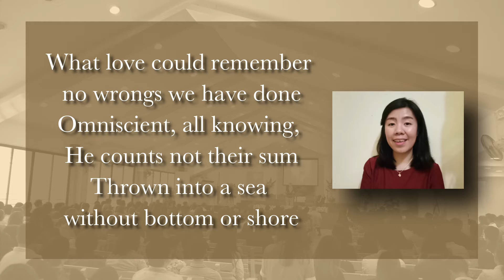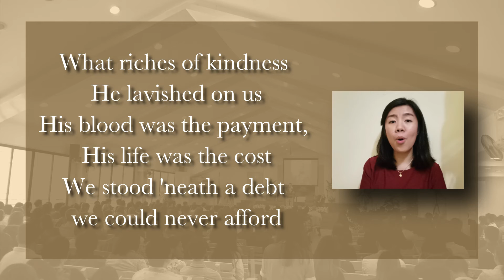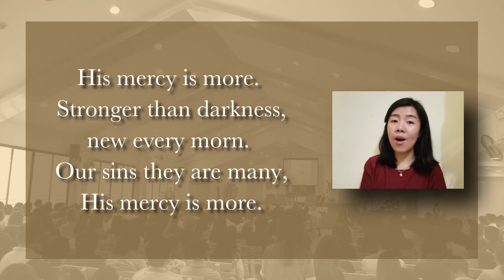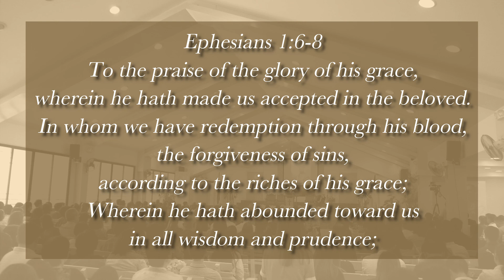His Mercy is More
Baptist Bible Church
3970 Sociego St.
Sta Mesa
Manila 1016